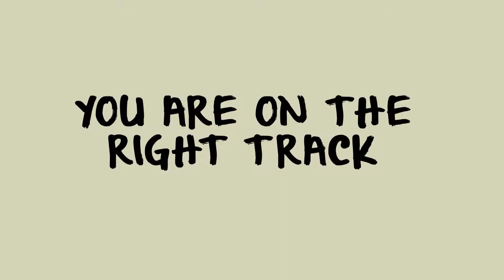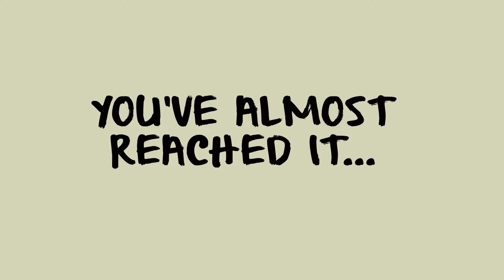Learning Metaphor from Jacob's Ladder - Filmfaker's Commentary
"Demons to some, angels to others!"
Well, we're not doing Hellraiser this Filmfaker's, but we are doing Jacob's Ladder! Watch as we use allegory to explain allegory! Hope you enjoy this fun look into an underrated horror gem, Jacob's Ladder!